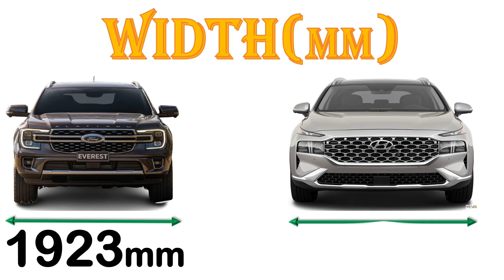Intense Showdown: Ford Everest vs Hyundai Santa Fe - Which Reigns Supreme?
Dear ladies and gentlemen,the vehicles being compared in this video is the ALL NEW Ford EVEREST Vs Hyundai SANTA FE .As usual we do use the vehicles that have the highest trim level.The Everest is much more expensive to acquire making it much more expensive.The everest can carry upto 7 people while the santa fe can only carry 6 people.In terms of performance,the everest is more powerful,it has more horsepower and even torque than the santa fe .